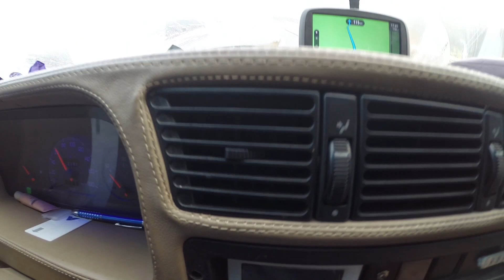NOSSO MOTOR EXPLODIU NO FIM DO MUNDO, E AGORA? - EP22TEMP01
Como vamos prosseguir a nossa expedição sem carro ainda não sabemos, também não sabemos como vamos sair dessa ilha mas, nesse vídeo, mostramos para vocês os riscos e as dificuldades que passamos para chegar até o Ushuaia, a cidade no fim do mundo.